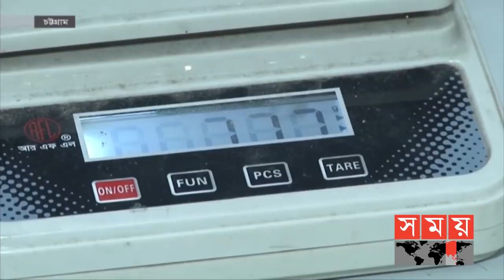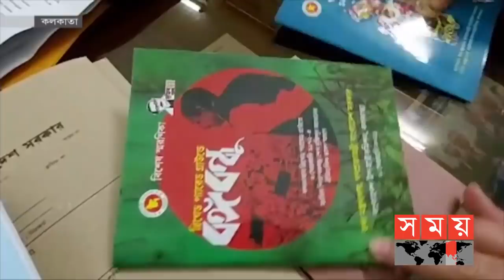দুপুরের সময় | দুপুর ২টা | ০৫ ফেব্রুয়ারি ২০২১ | Somoy TV Bulletin 2pm | Latest Bangladeshi News